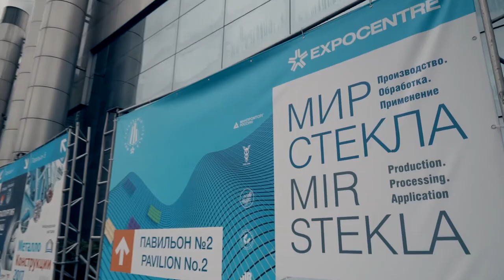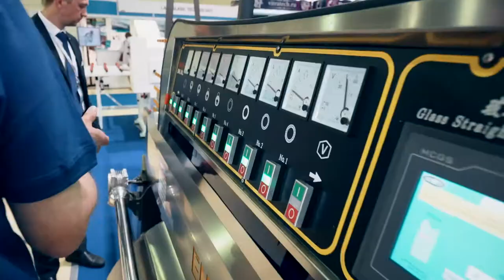Официальное открытие выставки «Мир стекла-2017»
Официальное открытие  19-ой международной выставки «Мир стекла-2017» в ЦВК "ЭКСПОЦЕНТР" 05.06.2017 г.